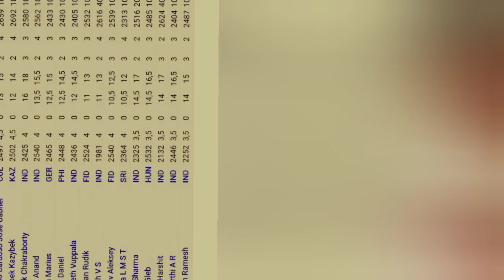100% Dalam 4 Babak, Masih Bisa Tergelincir! (Kejuaraan Dunia Yunior 2024)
KEJUARAAN DUNIA YUNIOR, Gujarat , India 2024.
GM Jose Gabriel C. Cardoso-CM Jack MIZZI

THESSALONIKI_KTs